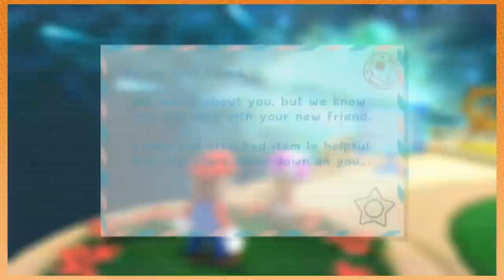We finally saw CATS!... sort of - Super Mario Galaxy 2: PART 7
Ok now that I have your attentino i need to be real with you guys. Dan saw Cats WITHOUT ARIN. These are words I never wished to type. No I'm not ok. Not sure if I ever will be tbh.

I know, I know. Backstreet Boys reunion tour, whatever whatever. Everyone's doing their best. I get it. But like, it was supposed to be something special, you know? They've both been isolating, they're getting together for Game Grumps, COULDN'T THEY HAVE JUST POPPED IT ON TOGETHER? Or at the very least they could have watched it while having a cute video chat on Zoom and giggled together at silly parts? It's almost as if Dan did not take my feelings into consideration at all when he decided to watch this motion picture. I'd like to believe it's not true. Somebody please help me.

As if I needed ANOTHER reason to be upset. It's already been a tough month because I'm not able to go to the carpet store to pick up free carpet samples for my quilt that i've been working on for nearly three years. This is officially the 16th or 17th worst day of my entire life. I'm so upset that I might go grocery shopping without a mask. All i need is A HUG but it's against the law.

I'm freaking out. I'm freaking out.

AWWOOOOOOOOOOGGGGGGGAAAAAAAAAAAAA